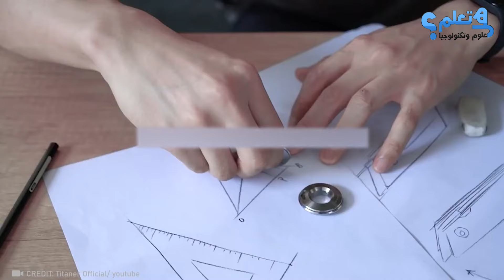ابتكارات ثورية وإختراعات لا تصدق ستندم على عدم امتلاكها في عام 2024 حقاً تستحق المشاهدة !!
مرحبًا بكم في هذا الفيديو الرائع الذي سيأخذكم في جولة عبر أحدث الابتكارات الثورية والاختراعات المذهلة التي ظهرت في عام 2024! إذا كنتم تبحثون عن التقنيات الجديدة والأجهزة الذكية التي ستغير حياتكم، فهذا الفيديو هو المكان المثالي لذلك. دعونا نستعرض معًا بعض من أكثر الابتكارات إبداعًا التي يجب أن تكون في متناول يديكم هذا العام.
سنبدأ بتقديم لمحة عن الابتكارات التكنولوجية في مجال الأجهزة المنزلية الذكية. ستشاهدون أجهزة المطبخ المتقدمة التي تجعل الطهي أسهل وأسرع، وأجهزة التنظيف الذكية التي تعتني بمنزلكم بكل كفاءة. سنتعرف أيضًا على الأنظمة الأمنية الذكية التي توفر لكم راحة البال وتضمن سلامة منزلكم.
بعد ذلك، سننتقل إلى عالم التكنولوجيا القابلة للارتداء. سنتعرف على الساعات الذكية التي تقدم ميزات تتجاوز مجرد تتبع اللياقة البدنية، مثل تحسين الصحة العامة وإدارة الأنشطة اليومية بطرق مبتكرة. سنستعرض أيضًا نظارات الواقع المعزز التي تفتح آفاقًا جديدة للتفاعل مع العالم من حولنا.

لن ننسى الابتكارات في مجال التنقل والمواصلات. ستشاهدون أحدث السيارات الكهربائية التي تجمع بين الأداء الفائق والتصميم الأنيق، والدراجات الذكية التي توفر حلولاً صديقة للبيئة للتنقل في المدينة. سنتعرف أيضًا على الابتكارات في مجال الطيران الشخصي والطائرات بدون طيار التي تتيح لكم تجربة سفر غير تقليدية.
في نهاية الفيديو، سنقدم لكم لمحة عن بعض الاختراعات المستقبلية التي يتم تطويرها حاليًا والتي من المتوقع أن تغير حياتنا في السنوات القادمة. سنتحدث عن الابتكارات في مجال الطاقة المستدامة والذكاء الاصطناعي والتكنولوجيا الحيوية، وكيف يمكن أن تؤثر هذه التطورات على حياتنا اليومية.
لا تفوتوا فرصة مشاهدة هذا الفيديو المثير الذي يكشف عن أحدث الابتكارات والاختراعات في عام 2024. شاركونا آرائكم وتعليقاتكم حول الابتكارات التي تودون امتلاكها في الأسفل. شكرًا لمتابعتكم، ونتمنى لكم مشاهدة ممتعة ومثيرة!